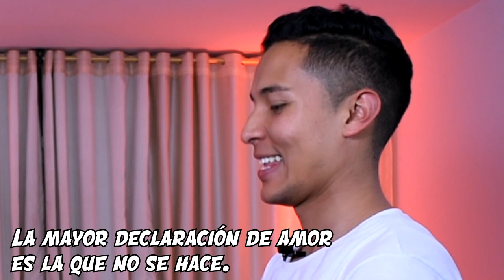WHISPER CHALLENGE - RETO DEL SUSURRO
¡¡¡Heyyyy Peopleee!!!
Somos Jerson Sanabria y Edy Guacaneme y esto es JEREDY TV!

En este canal encontraras muchas cosas  divertidas para ti.

¡Recuerden que se vale soñar!
Las grandes empresas nacen de pequeñas ideas.